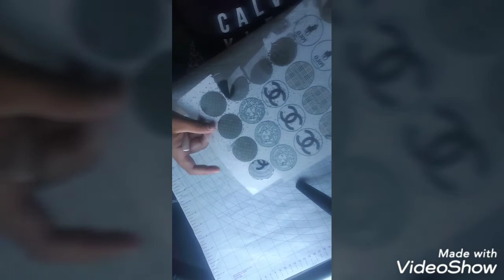Chocotransfer en galleta oreo❤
Practicando mis galletitas oreo en chocotransfer tecnica de espejo❤
Para transfers : con maritza delicias gelatinas postres y mas... siganla en youtube